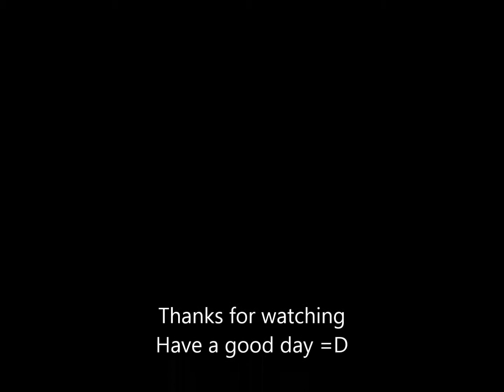Battlefeild 3 sniper noshal canal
Sniper Gameplay on canals